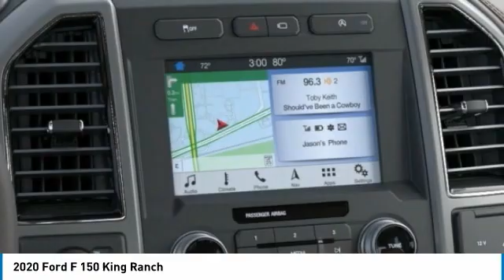2020 Ford F 150 Hudson WI 0T684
2020 Ford F 150 King Ranch

Hudson Ford
2020 Crest View Drive

#1 VOLUME FORD DEALER IN WISCONSIN! $7,041 off MSRP! Factory MSRP: $70,655 Red Metallic Ford F-150 King Ranch 4D SuperCrew EcoBoost 3.5L V6 GTDi DOHC 24V Twin Turbocharged 10-Speed Automatic 4WDGoogle Rating 4.6 Dealer Rater Top Award Winner! Here are our promises: *Every Vehicle Fully Inspected with Service Records *Free Auto Check Report * Our Best Price Upfront - Pure and Simple! * Transparent Buying Process!* You Can't Buy The Wrong Car - * All Used Vehicles Inspected and Ready for Sale!* No Hassle Sell or Trade Any Car. We take our internet business very seriously.  So we strive to maintain 100% pricing and inventory accuracy. Errors do occur so please phone or email first to confirm vehicle availability and price.  Price excludes tax, title, license, and doc fees; but does include the following rebates, in lieu of any special financing: $250 - F-Series Retail Customer Cash. Exp. 07/06/2020